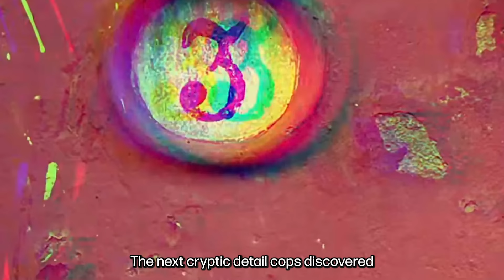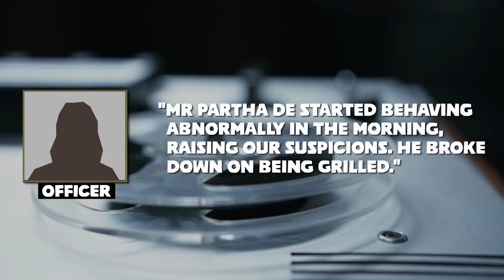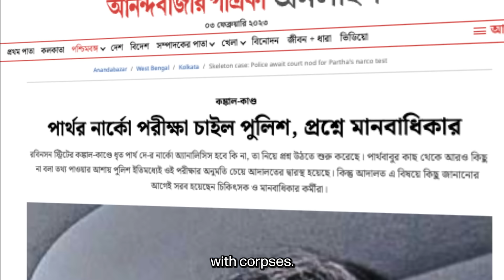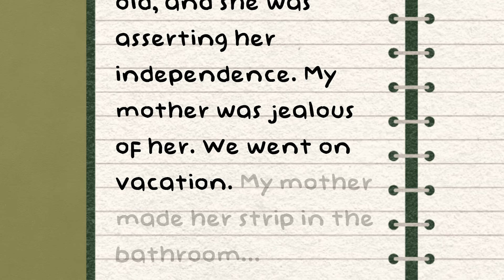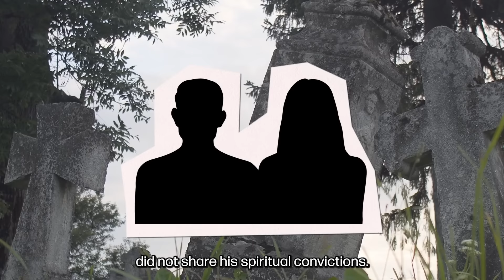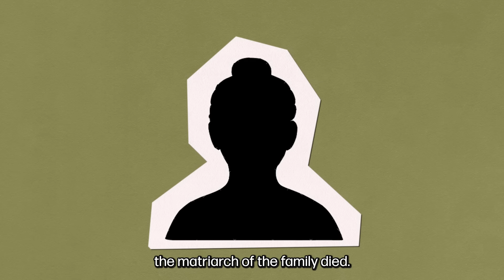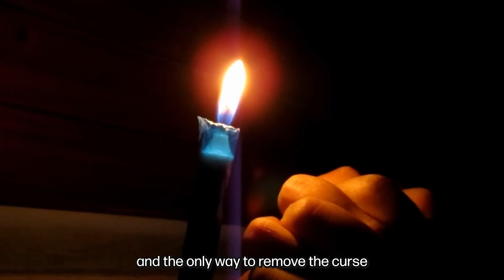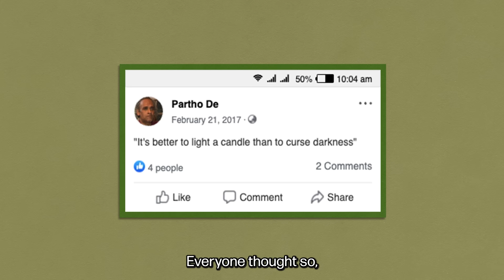The Kolkata House of Horrors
Countless true crime stories begin with a family. More specifically, a family gone awry -- hate, jealousy, and vengeance seeping in and tearing apart the bonds of blood. But this story is different. This isn't the case of a family that doesn't love one another; this is the case of a family that loves each other far too much. A story weaving suicide, murder, and allegations of incest and cannibalism, all into one unbelievable plot. This is the story of Kolkata's House of Horror.

Videos release every Wednesday @ 7 AM EDT / 5:30 PM IST

Produced by Lost Debate
Video Producer: Nicholas Perrone
Video Editor/Animator: Julia Waldman
Art Direction/Graphic Design: Sam Ball
Graphic Design: Aidan Wharton
Fact Checker: Aishwarya Rai
Studio Audio Engineering: Mónica Espitia and Joe Engelbrekt
Studio Help: Elyuz Lukes, Kate Malekoff, and Moyo Adeolu
Intro Sequence by Sam Ball and Nicholas Perrone